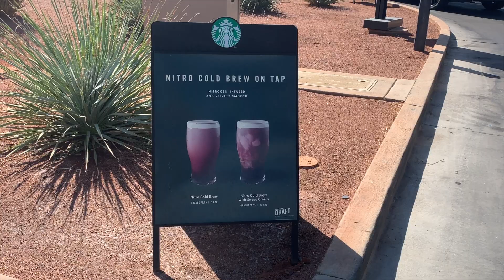STARBUCKS: NITRO COLD BREW... I think NOT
Starbucks: Nitro Cold Brew ~ NOT a fan

GIANNI GIANCOLA:
Your bandana boy that films stuff.
Digital / Social Media Coordinator | Pokemon Stan | Friend

VIDEO BIO:

Heyo, Colin and I love to get Starbucks when we have downtime... Who doesn't though right? It practically bleeds through our veins and bank accounts. We were going for Frapps when Colin wanted to try the Nitro Cold Brew. Honestly, it was kind of disappointing. Have a great day. Thanks you